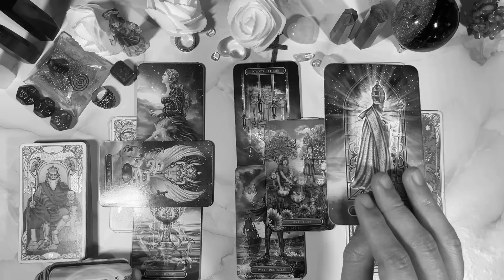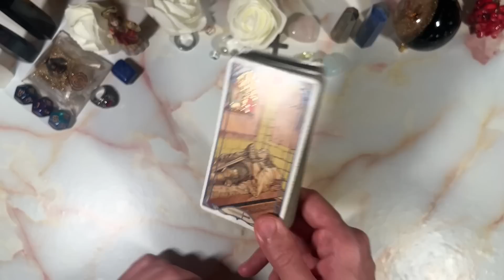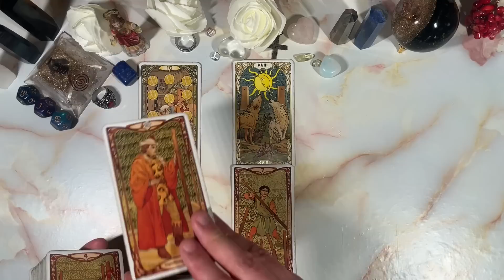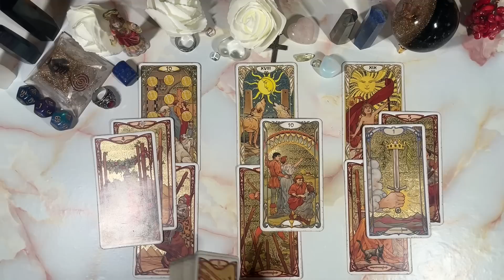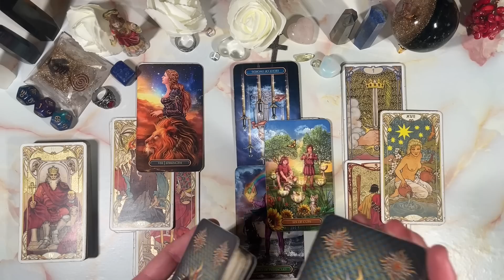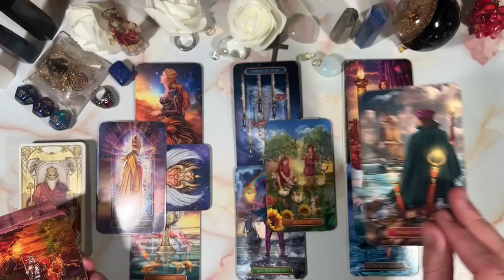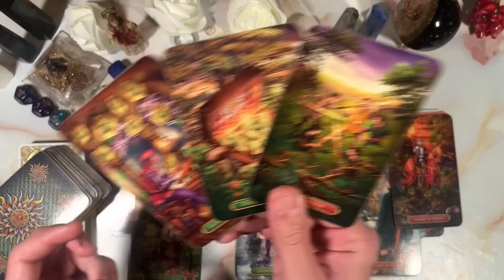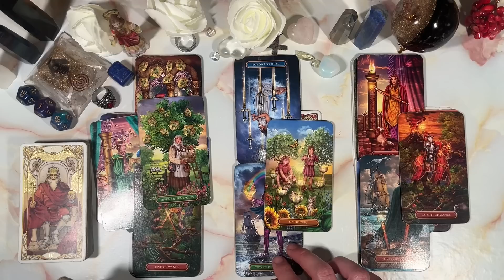TAURUS ♉️ THE TOWER 🔥⚡️ IS WHAT'S COMING...PPL ABOUT TO BE MAD - TRIGGER WARNING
This is meant for you if you have found this. Welcome to a general predictions video. This video is for February 2023. Namaste and many blessings to each and every one of you!

PERSONAL READINGS
MY LINKTREE 📶 ⬇️

TIMESTAMPS ⏰
Preview ~ 00:00
Intro ~ 01:03
Reading ~ 01:31
Outro ~ 16:29